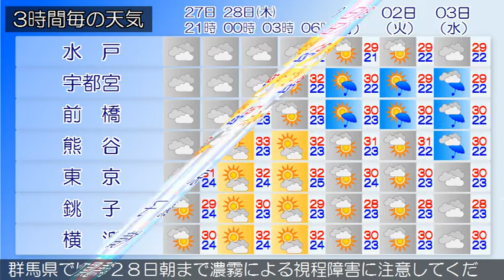2016/07/27 関東地方の天気予報 夕